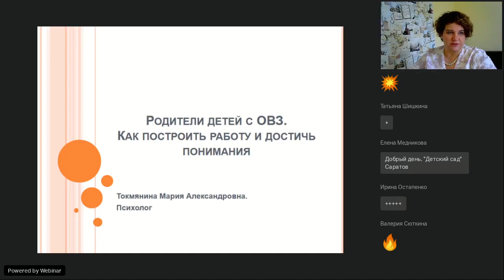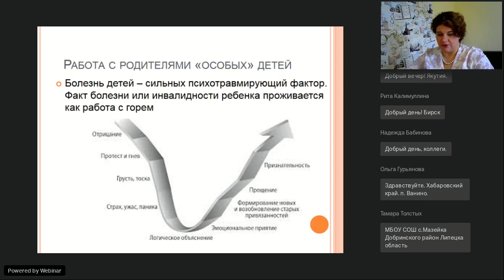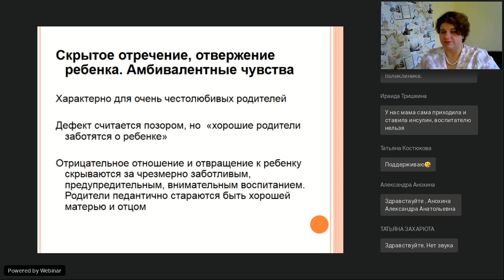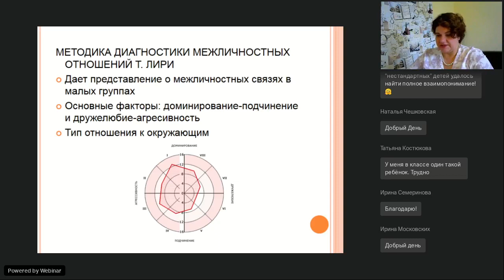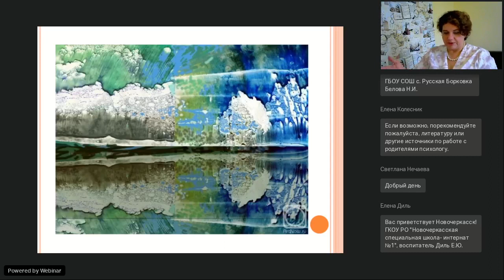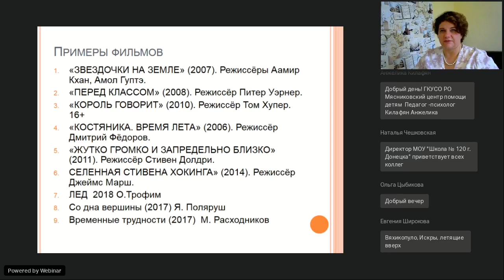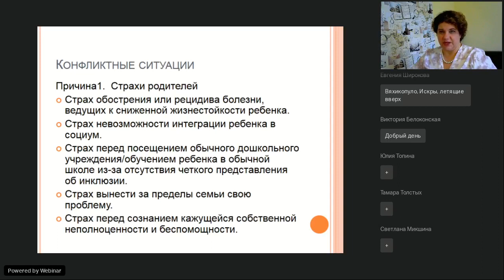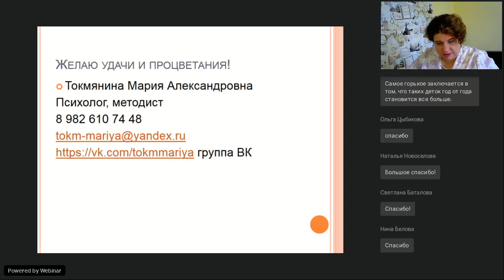Особые родители Как работать с родителями детей с ОВЗ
Вебинар
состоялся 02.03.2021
Ведущая вебинара:

Работа с инклюзивным детским коллективом для педагога означает встречу и взаимодействие с родителями детей, имеющих особенности в развитии. И эта работа требует особого подхода. Педагоги часто сталкиваются с непониманием, обидами и даже угрозами со стороны таких родителей и не всегда получается наладить взаимодействие, чтобы качественно помочь ребенку. Вебинар посвящен особенностям работы с родителями особых детей. Слушатели познакомятся с особенностями структуры личности людей, имеющих ребенка с нарушениями в развитии, а также с особенностями взаимодействия и способами психологической поддержки. Вебинар предназначен для педагогов, классных руководителей, педагогов- психологов, родителей детей с ОВЗ.